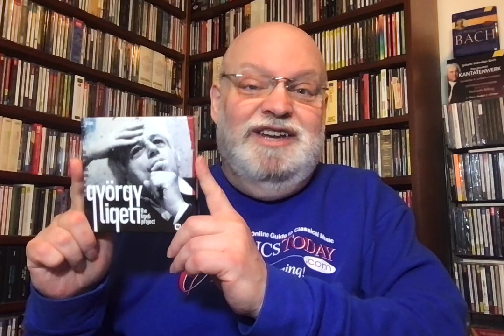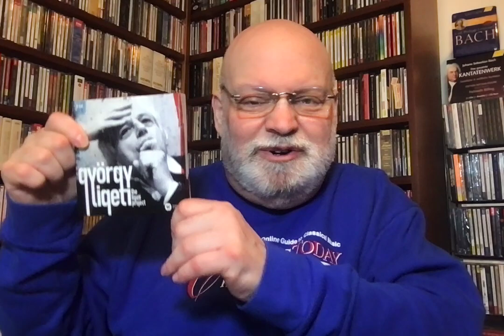The Ligeti Project, Warner Edition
This five-disc set contains most of Ligeti's orchestral output in splendid performances by a stellar lineup of musicians, and so for most listeners looking to get started with this composer it represents a logical first choice. The Sony box is nothing to sneer at, as I've already said, but it contains a lot of vocal music (without texts) and so, despite its excellence, it remains a supplemental acquisition for the hard-core collector.